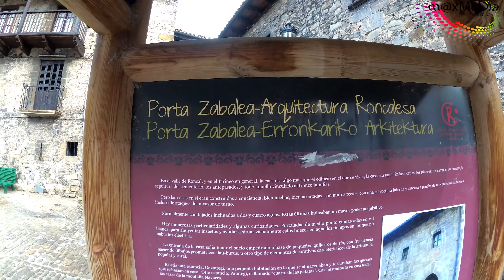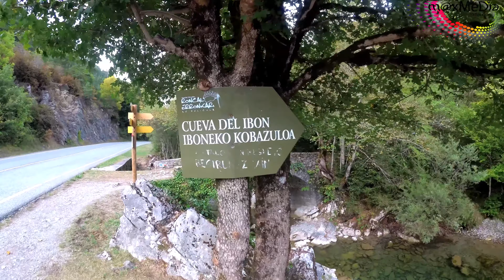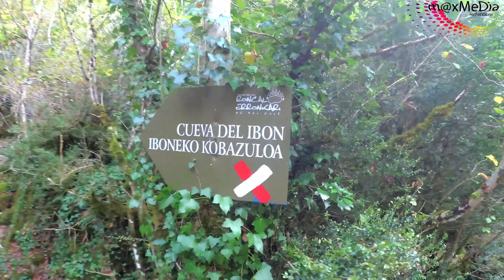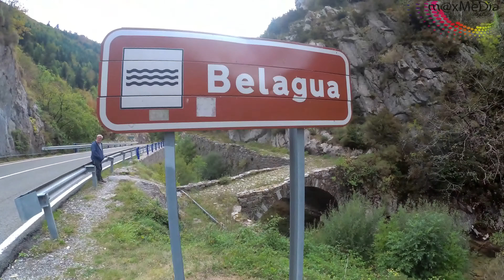Roncal, Valle del Roncal y Sendero de los 3 puentes medievales romanicos de Isabal (Navarra)